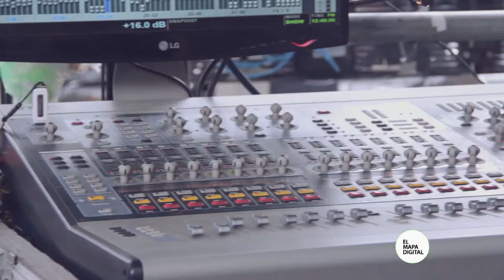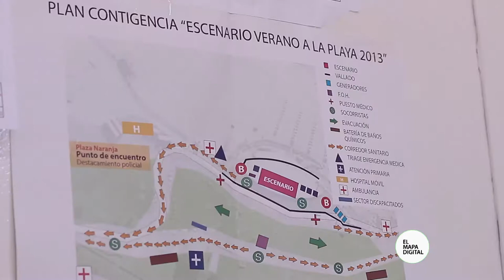La Seguridad en un Show Gratuito y al Aire Libre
Cada vez que se organiza un evento para miles de personas, no solamente es necesario contemplar todos los detalles de lo que sucede en el escenario, sino que además es necesario idear planes de salvataje, seguridad, y prevención para que el espectáculo transcurra sin inconvenientes.

De eso se encarga Carlos Lascano de NA Producciones. Es el coordinador de todas las áreas que tienen que ver con el desarrollo del show. Algo especialmente complejo cuando se trata, como en este caso, de un recital gratuito y al aire libre.